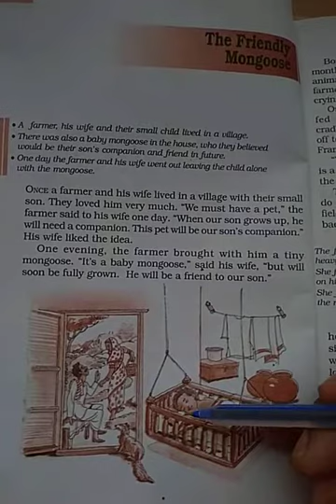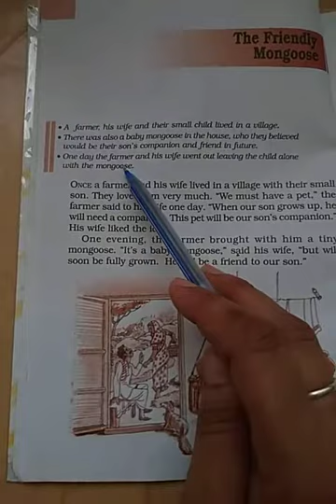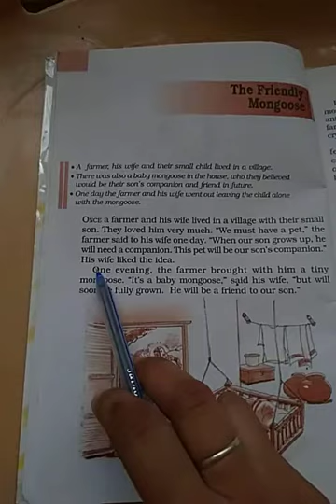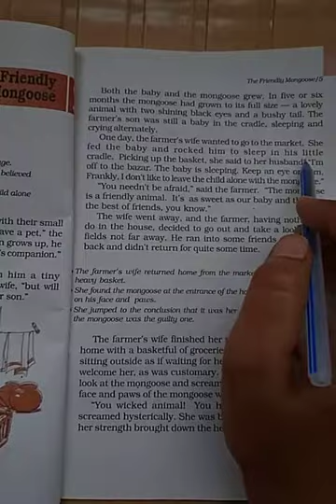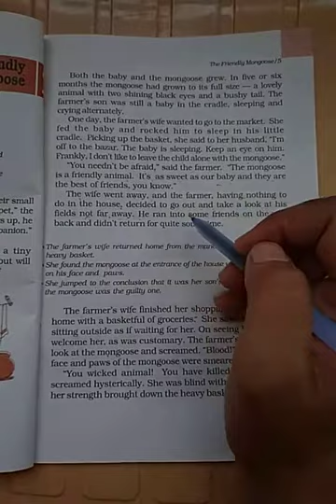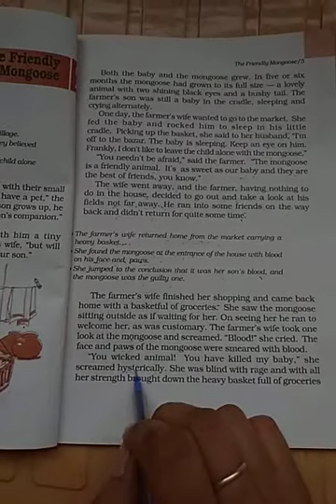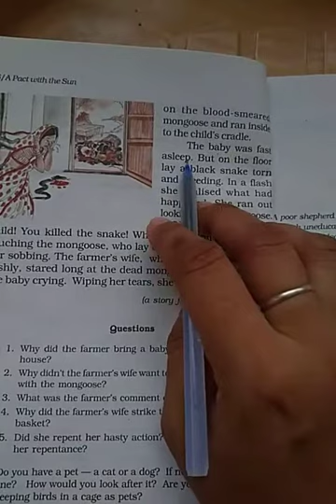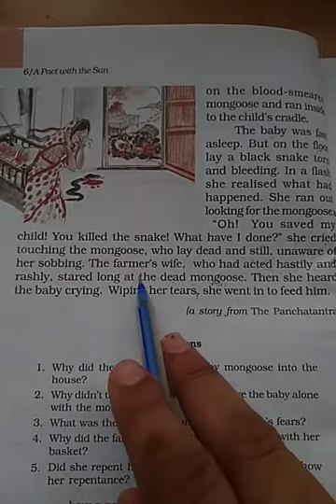Class 6th Lesson-2 (The Friendly mongoose)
Lesson Reading